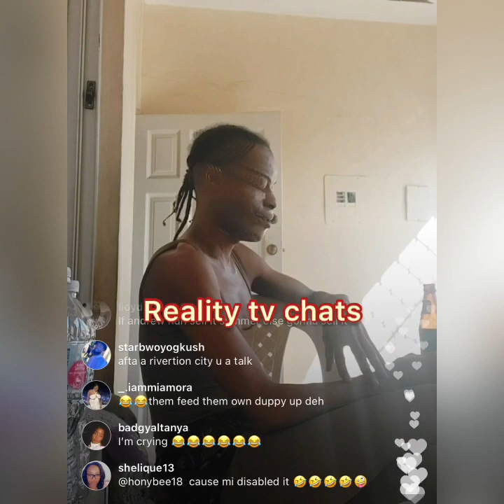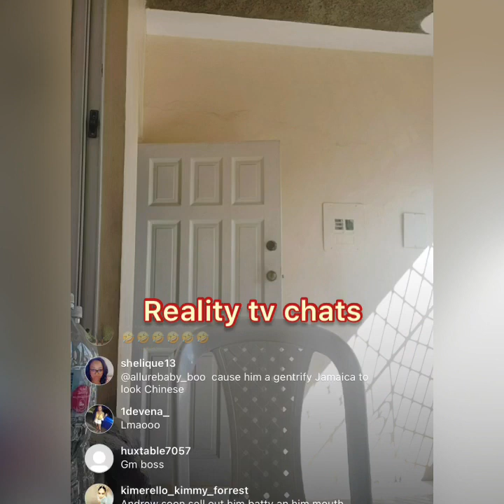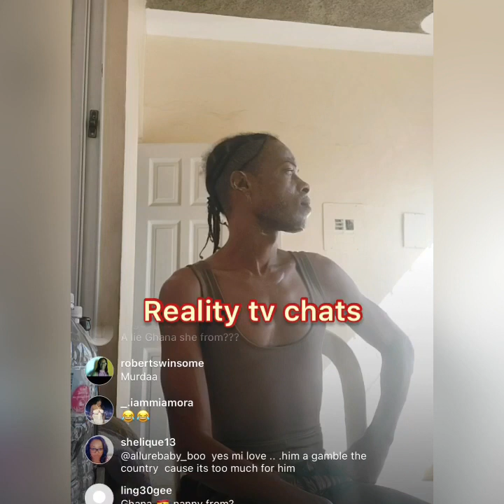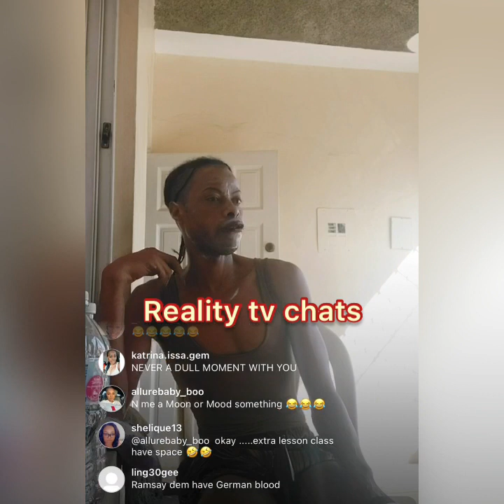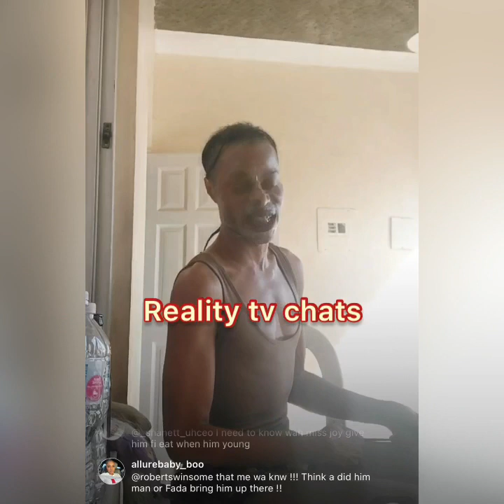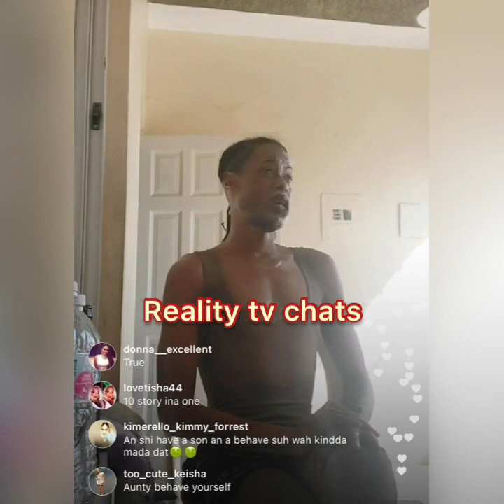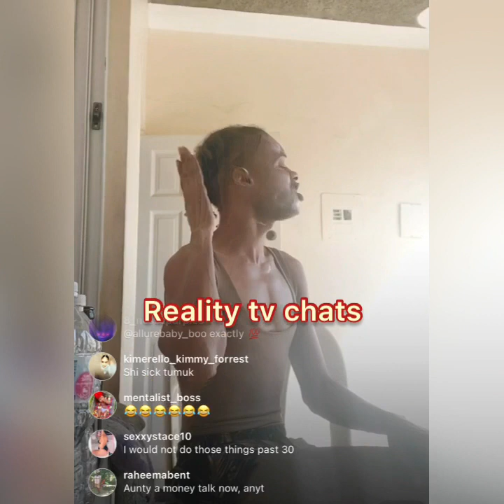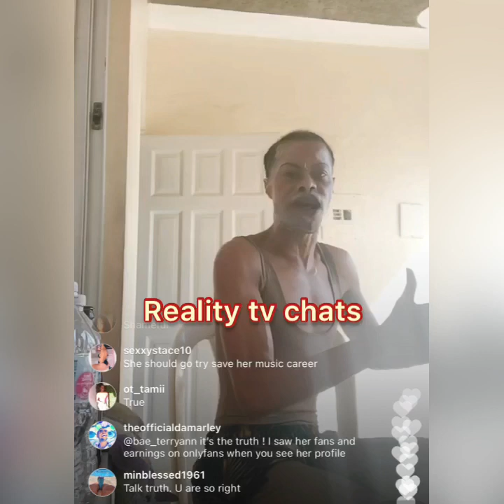OMG 😱shenseea is really diabetic?💉Queenie and dewey in JA🇯🇲 Marvin the beast at a shelter in USA